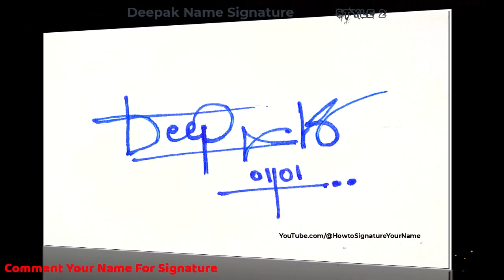✔️ Deepak Name Signature Style Request Done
Hey guys!
In this video I will show you how to make a signature of ✔️ Deepak Name Signature Style Request Done